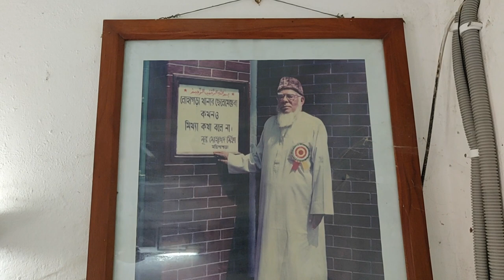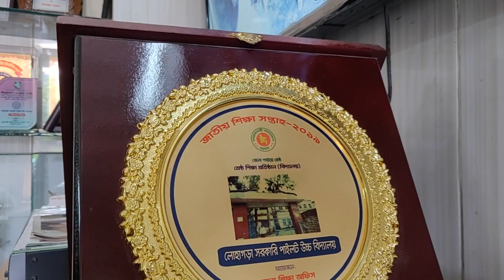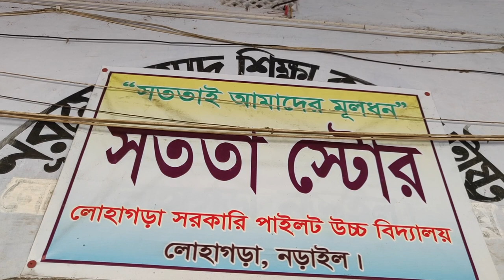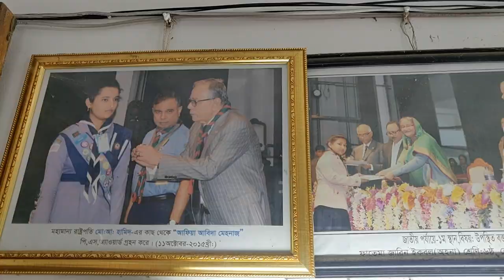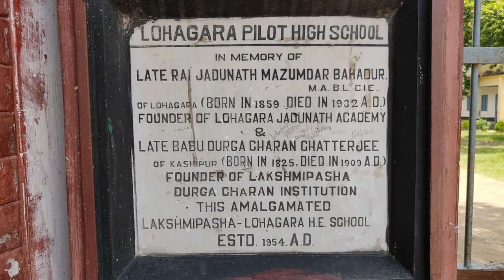Lohagara Pilot High School | Narail | LPHS | Documentary | লোহাগড়া পাইলট উচ্চ বিদ্যালয়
Lohagara Pilot High School Currently known as Lohagara Govt Pilot High School is one of the oldest school in Khulna Division situated in Lohagara, Narail. To know details please have a look at the video carefully.